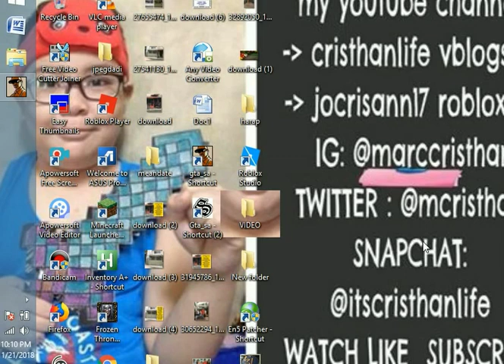gtA -16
cristhanlife vblogs

AND

 jocrisann17 roblox